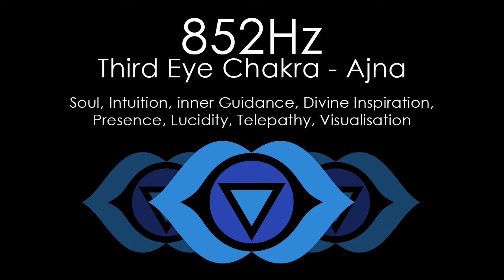'Intuition & Inspiration' 852Hz | Pure Solfeggio Frequency | Third Eye Chakra | 1 Hour